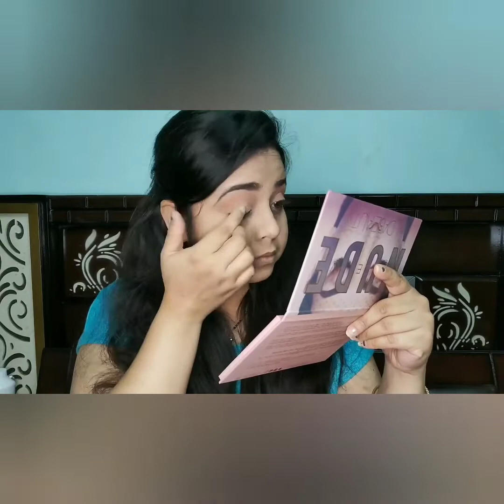My ready to go makeup tutorial 💃💙🐾|| Specially for beginners in makeup😇🤗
Hi lovelies!

I hope all of you are safe and healty and are doing well!
Well this is very basic and ready to go kind of makeup tutorial.
I am sure you all will love it!
Do try it and share your pictures with me on instagram/facebook.

Makeup deets:
1. Primer : CVB
2. Foundation : Maybelline fit me shade 220
3. Eyebrow filler: Wet n wild black eyeshadow
4. Concealer for eyes: Ny bae stick and swiss beauty
5. Eyeshadow: Huda beauty Nude pallete
6. Eyeliner: Lakme
7. Mascara: Lakme eyeconic
8. Lipstick : Matte me

See you all very soon, till then stay safe, stay strong and most importantly stay YOU💋♥️🙋

1.No brush makeup

2.easy 5 minute office makeup

3.Indian Wedding Mehandi look

4. Indian wedding pre wedding/ cocktail party look

5. Glowy peach makeup / brown and peach halo eye makeup tutorial

6. Diwali make up tutorial

7.Durgapuja series Navami look

8. Durgapuja series Ashtami look

9. Durgapuja Series Shaptami look

10. SFR miniature eyeshadow palette review/  Cuffsnlashes haul / glitter eye makeup

11. VLCC anti tan facial kit review

12. Red and golden smokey eye makeup tutorial

13. jovess detan face pack review

14. Dramatic bold purple smokey eye tutorial

15. Bold blue eye makeup tutorial

16. Easiest way to manage frizzy hair/ easy hairstyle

17. Good Vibes wine Face pack honest review

18. Easy hairstyle for office and college going

19. Trick for managing open hair..

20. Festivelook for rakha bandhan

21. Glam party makeup  / black glitter eyes makeup

22. Cutcrease eye makeup / My instagram shopping experience

23. Valentine's special date night makeup / party makeup